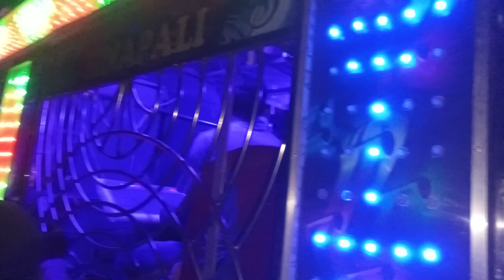Maa Gayatri Melody sinapali